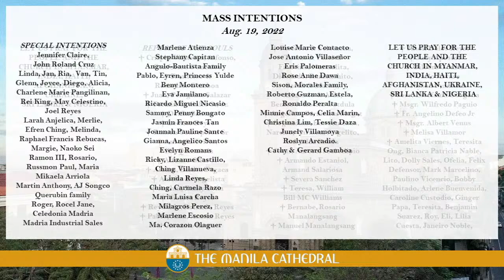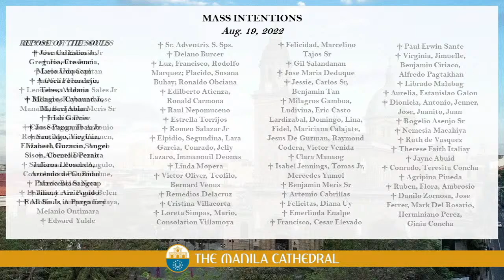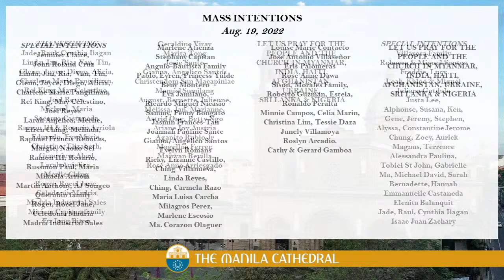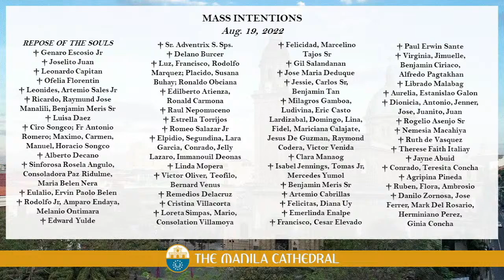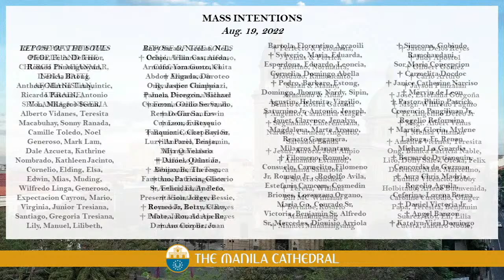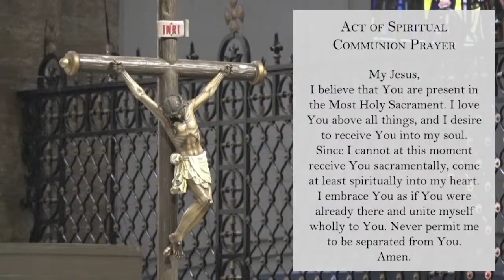Daily Mass at the Manila Cathedral - August 19, 2022 (7:30am)